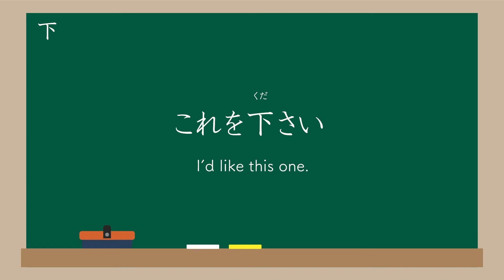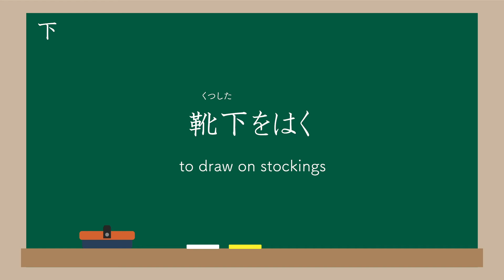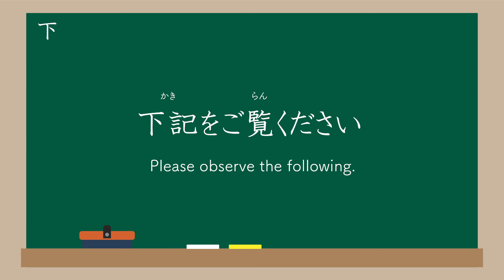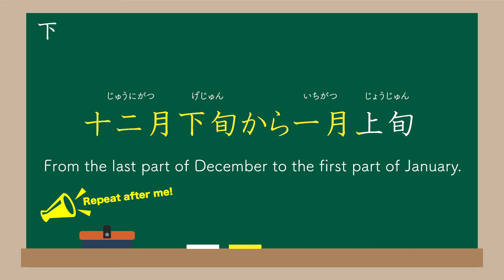【下 -UNDER-】JAPANESE LESSONS LEARNED FROM KANJI ONLY 5MINUTES SHADOWING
① これを下さい
（これをください）
I'd like this one.

② 下北沢で降ろして下さい
（しもきたざわでおろしてください）
Drop me at Shimokitazawa.

③ 足下に注意して下さい
（あしもとにちゅういしてください）

④ 彼女は下品だ
（かのじょはげひんだ）
She is naughty.

⑤ 俺は土下座をした
（おれはどげざした）
I prostrated myself.

⑥ 靴下をはく
（くつしたをはく）
to draw on stockings

⑦ 値下げ競争
（ねさげきょうそう）
an underselling competition

⑧ 下記をご覧下さい
（かきをごらんください）
Please observe the following.

⑨ 彼は肩を上下に動かした
（かれはかたをじょうげにうごかした）
He moved her shoulder up and down.

⑩ 十二月下旬から一月上旬
（じゅうにがつげじゅんからいちがつじょうじゅん）
From the last part of December to the first part of January.

I would like you to know more about our Japanese kanji.

I am taking requests, so please  write a question about kanji or a kanji you would like to know in the comment box.